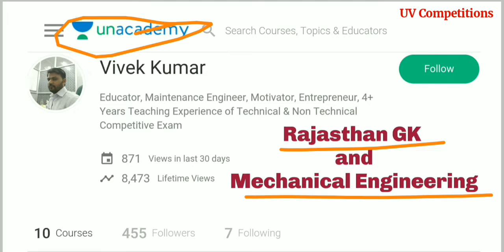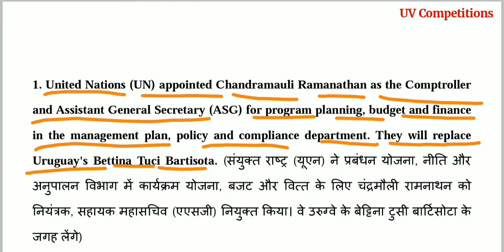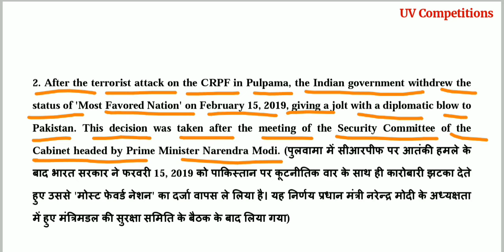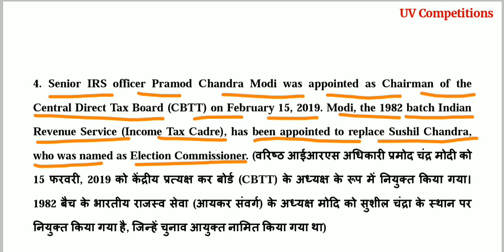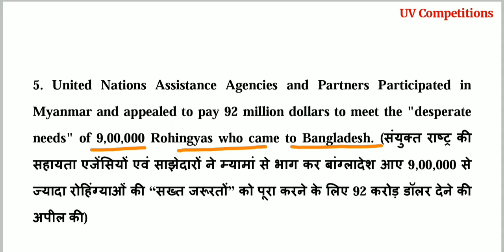18 February 2019 Current Affairs GK | In Hindi & English for UPSC, SSC, RRB Railway, Banks Exams